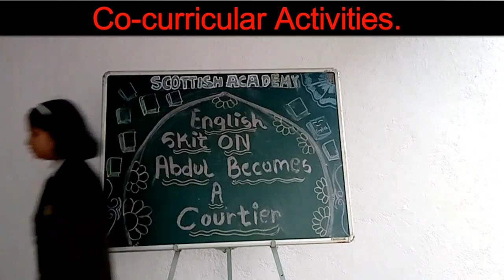Glimpses of activities 2019-20/Scottish Academy High school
Glimpses of activities2019-20/Scottish Academy Pre-primary/Primary/High School